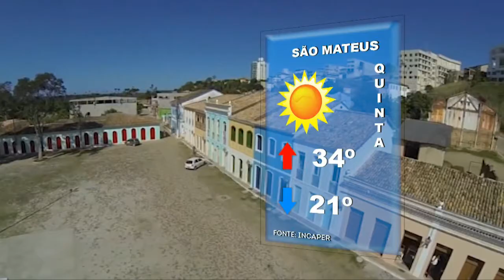SIM Notícias 24 01 2018